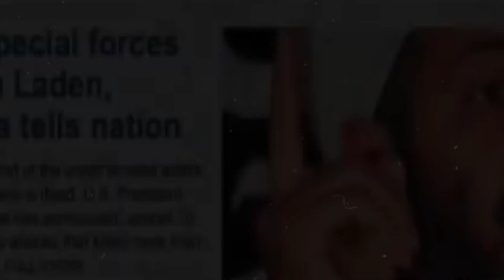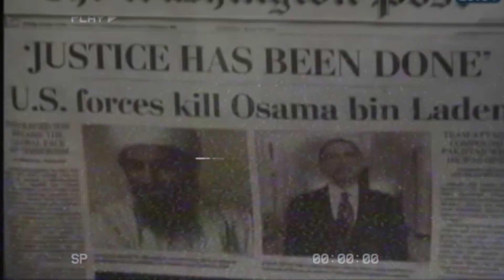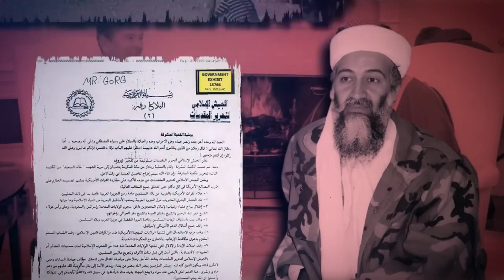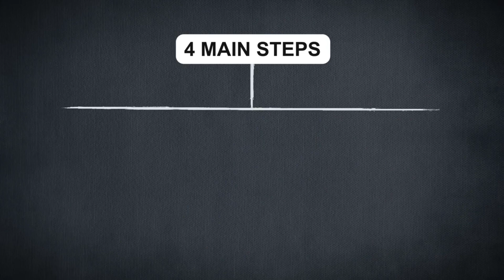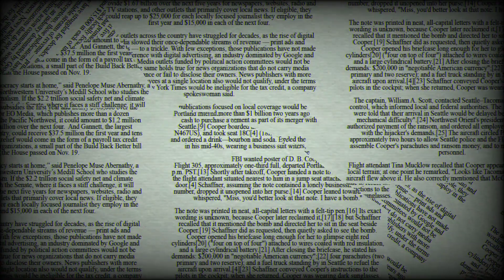Why Osama Bin Laden Buried at the Sea | Osama Bin Laden death video | Gnani talks #31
telugu facts channel,telugu facts amazon,
telugu facts gadgets,telugu facts youtube channel,telugu facts videos,
telugu facts latest,telugu facts badi,
telugu facts amazing gadgets,
telugu facts in telugu,telugu facts and mysteries,telugu facts about animals
telugu facts amazing,telugu facts about china,
telugu facts about earth,
telugu facts about temples,
telugu facts by jaga,
telugu facts by lam,
telugu facts buddy,
telugu facts brain questions,
telugu badi interesting facts,
bible unknown facts telugu,
bmc facts telugu,
b m c facts telugu
telugu facts channel videos,
telugu facts corona,
telugu facts china,
telugu facts channel gadgets,
telugu facts channel list,
telugu facts channel amazon,
telugu facts channel riddles,
think deep telugu facts,
dubai facts telugu,
dwaraka facts telugu,
dark web telugu facts,
telugu badi interesting facts episode 1,
telugu badi interesting facts new episodes,
telugu badi interesting facts latest episode,
telugu badi interesting facts all episodes,
telugu badi interesting facts episode 6,
telugu badi interesting facts episode 10,
telugu badi interesting facts episode 18,
telugu badi interesting facts episode 2,
telugu facts factory,
telugu facts for you,
telugu facts formula,
telugu facts facts,
fun facts telugu,
funny facts telugu,
free fire facts telugu,
facts about telugu film industry,
telugu facts guru,
telugu facts amazon gadgets,
tech facts telugu google camera,
telugu global facts,
tech facts telugu gcam,
telugu god facts,
telugu facts history,
telugu facts horror,
telugu facts hot,
hidden facts telugu,
unknown facts telugu horror,
hbr telugu facts,
telugu badi horror facts,
health facts telugu,
h p s telugu facts,
telugu facts in amazon,
telugu facts interesting facts,
telugu facts in cartoon,
telugu facts in 2020,
telugu facts interesting riddles,
telugu badi facts in telugu,
telugu dost facts in telugu,
japan facts telugu,
joker facts telugu,
jesus facts telugu,
facts of telugu jordi,
telugu facts with jagadishwar,
north korea telugu facts,
u know facts telugu,
south korea facts telugu,
unknown facts in telugu,
telugu known facts,
kgf unknown facts telugu,
unknown facts telugu kurukshetra,
kgf telugu facts,
telugu unknown facts latest,
Telugu facts,
telugu real facts latest,
life facts telugu,
bible unknown facts telugu latest,
love facts telugu,
telugu facts mysteries,
telugu facts mari,
telugu facts mahidhar,
telugu facts & mystery world,
telugu facts movies,
unknown facts telugu mahabharatam,
telugu real facts motivational videos,m.v datu telugu facts,telugu facts new,telugu facts nasa,naa telugu facts,
new unknown facts telugu,
unknown facts telugu new,
new telugu facts,
telugu badi interesting facts new episode,
new telugu interesting facts,
unknown facts telugu new episodes,
telugu facts on amazon,
facts of telugu,
facts of telugu badi,
ocean facts telugu,
facts of life telugu,
facts of corona telugu,
omg facts telugu,
telugu facts pubg,
telugu facts pro,
telugu facts planets,
psychological facts telugu,
prashanth facts telugu,
prasad facts telugu,
love psychology facts telugu,
unknown facts telugu padmavyuham,
telugu facts questions,
quran facts telugu,
unknown facts telugu v,
telugu facts riddles,
telugu facts real,
v r facts telugu,
rahasyavani telugu facts,
rk facts telugu,
ramayana unknown facts telugu,
mahabharata secret facts telugu,
telugu badi science facts,
telugu facts telugu,
telugu facts telugu badi,
telugu facts tv,
telugu facts telugu dost,
telugu facts tech,
telugu facts today,
telugu facts tuber,
t talks channel telugu facts,
telugu facts unknown,
30 unknown facts telugu,